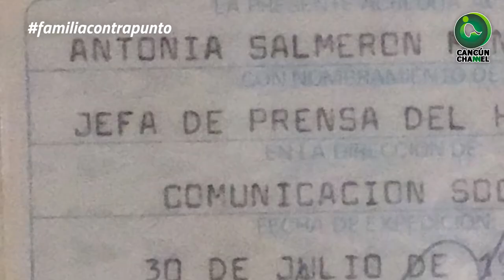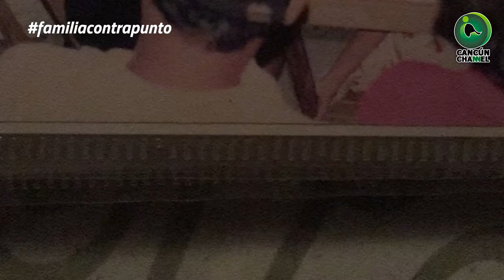“DE CARNE Y HUESO” Quiénes somos en Cancún Channel y Contrapunto NoticiasTONY SALMERÓN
EXPERIENCIA PERIODÍSTICA